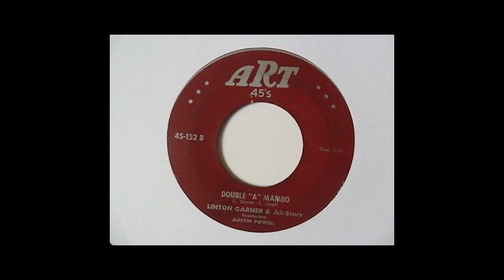Linton Garner & All Stars - Double "A" Mambo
Label: ART - 45-152
Country: Miami, Florida, USA
Released: 195x